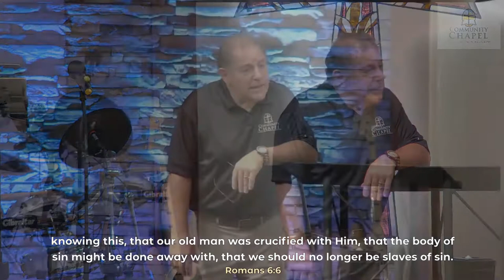Baptism & John 10 Background